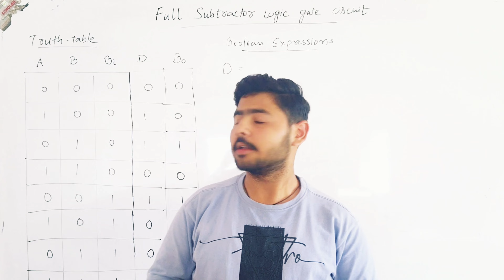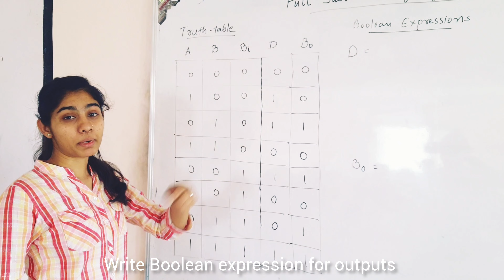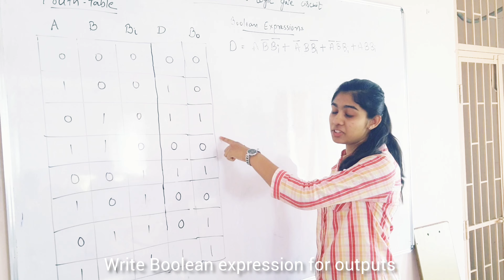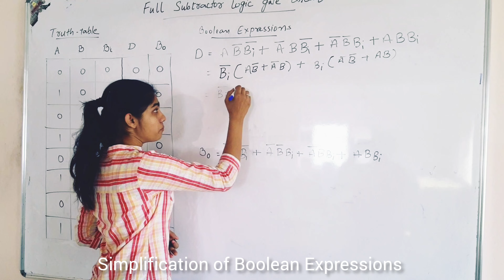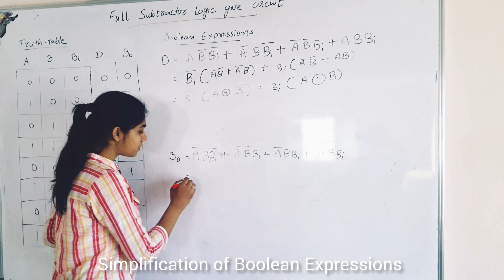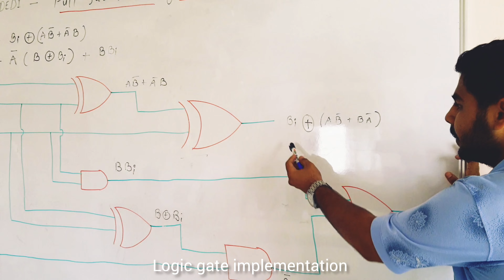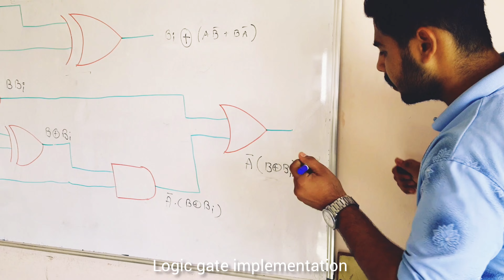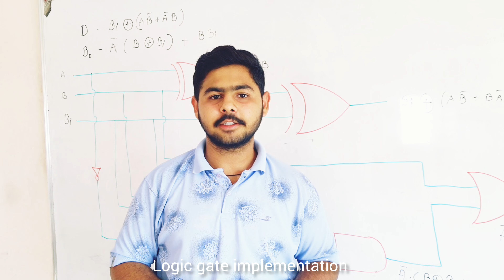Full subtractor logic gate implementation, Digital Electronics, Electrical Engineering, TFGP-Adipur